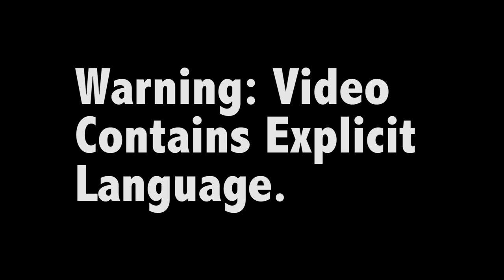TERROR-dactyl | One of a kind Colorado thrill ride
Watch as riders dangle on the edge of a 200 foot cliff and get launched into the canyon at nearly 100 miles per hour.